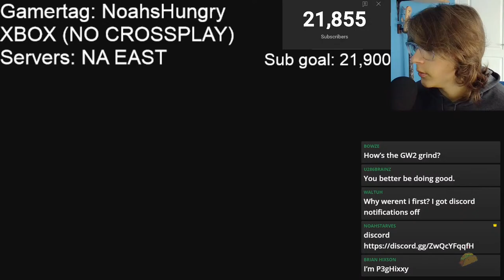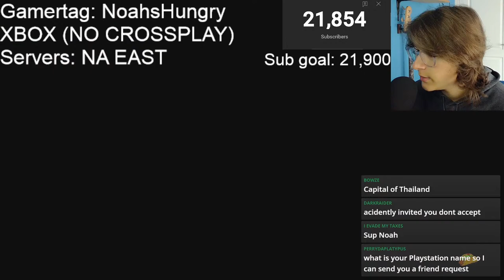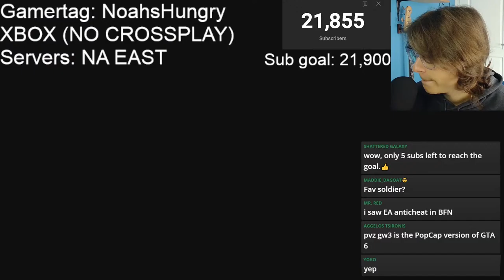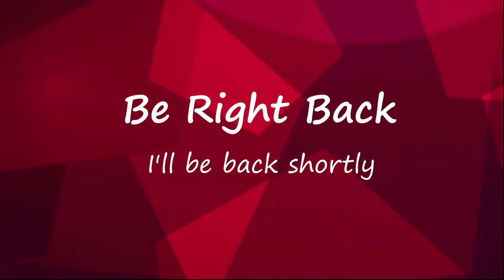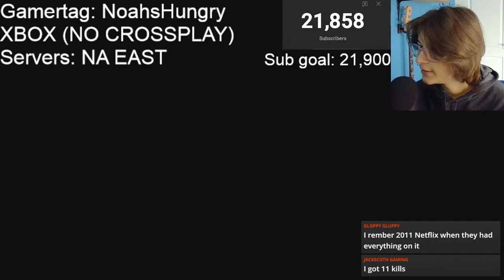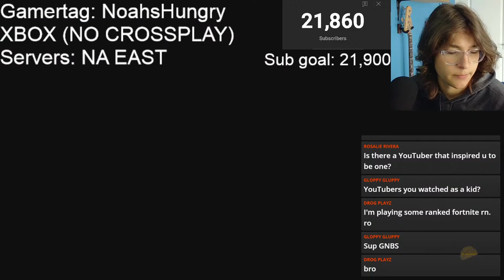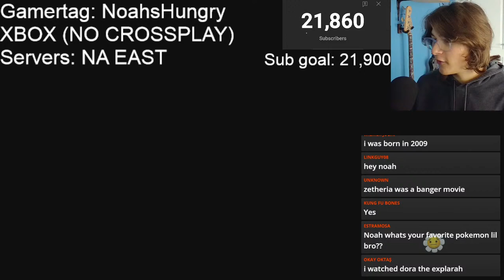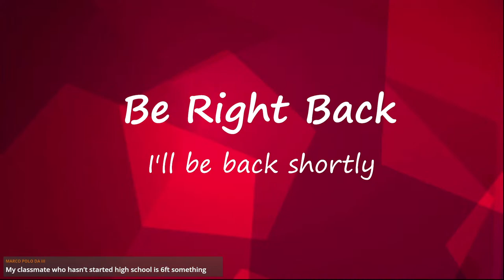Garden Warfare 2 LIVE With Viewers